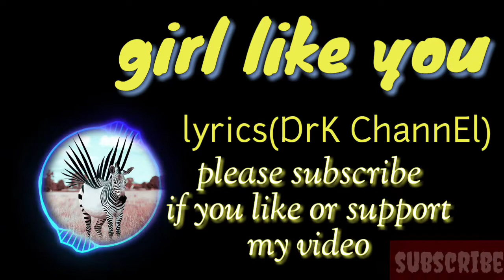Girls Like You Maroon 5 . Cardi B